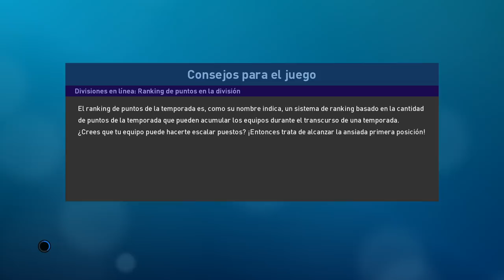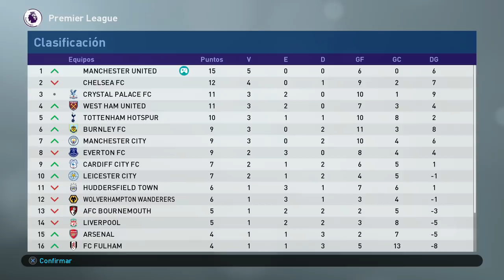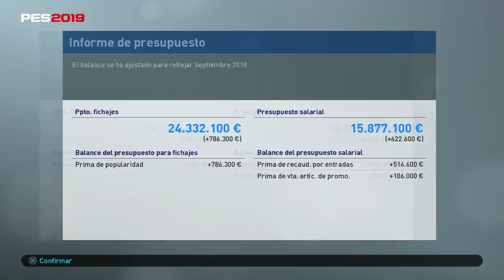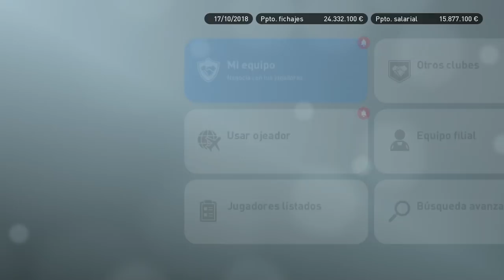PES 2019 LIGA MASTER | MANCHESTER UNITED | SIEMPRE POR LA MÍNIMA #3